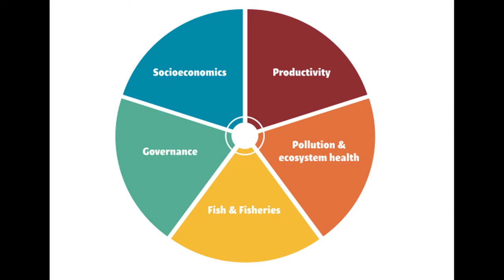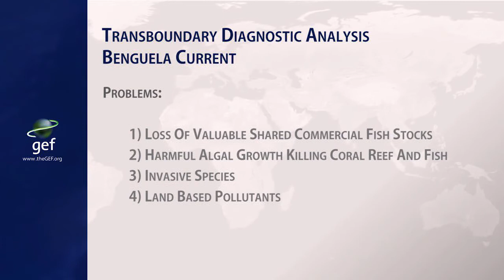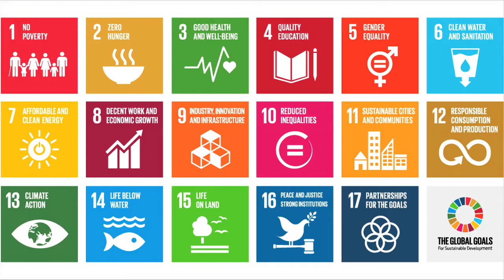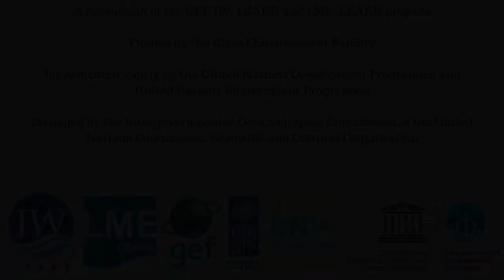Large Marine Ecosystems: Global Partnerships, Global Actions, Global Results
This video describes the the substance and results of work done in the world's large marine ecosystems to support equitable and sustainable management. Most of these projects are funded by the Global Environment Facility and implemented by various partners, in particular, including UNDP, UN Environment, FAO, UNIDO and others. The video is edited by the GEF's IW:LEARN project, funded by GEF, implemented by UNDP and UN Environment and executed by UNESCO's Intergovernmental Oceanographic Commission.